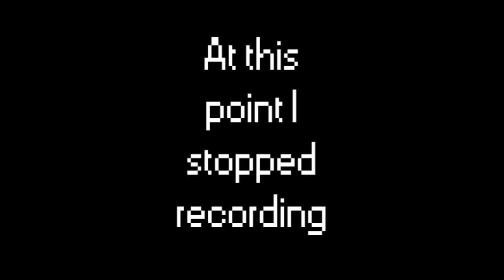Terror Mode: Little Nemo Dream Master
Edger takes on the harrowing challenge of defeating the final boss of Little Nemo Dream Master, but are his fingers nimble enough, and his skills sharp enough to overcome this enemy without taking damage?